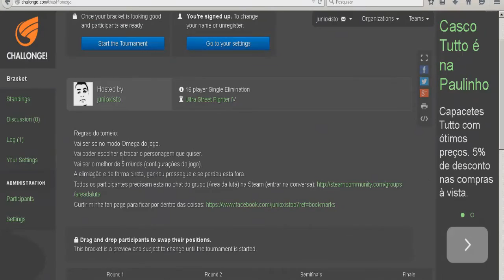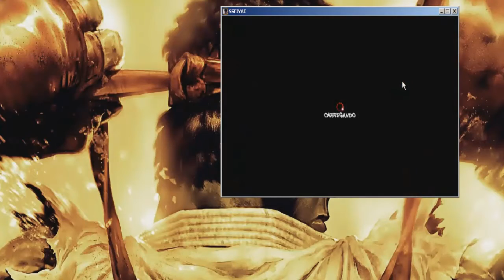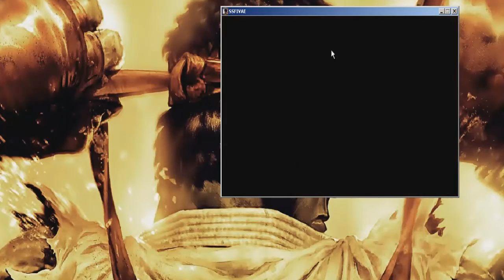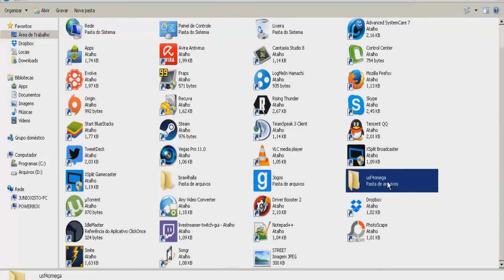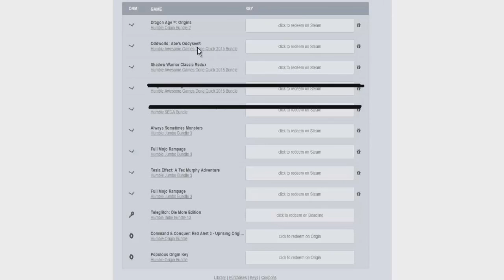Ω Torneio Huero de Ultra Street Fighter IV no modo Omega Ω: Como vai funcionar e sorteio dos nomes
Iai galera blz?, bom nesse video vou deixar o tempo de cada coisa que falei no video logo abaixo. E eu queria agradecer ao GT Inferno por doar alguns gifts na Steam e Origin, para dar como a premiação do torneio, porque ate antes disso, não iria ter a premiação. E lembrando que a ordem das lutas agora na tabela ja esta valida, e a partir da semana que vem, vou começar a chamar os participantes para gravar as lutas do torneio. Então vai treinando aos poucos ate antes de ser chamado para luta, para depois não ter choro. E peço a todos que estão participando do torneio, colocarem foto no seu perfil do Challonge, para fazer isso e so logar na sua conta, clicar no seu nick e depois em settings.

Tempo de cada coisa que mencionei no video:

Como vai funcionar: 0:30
As confugrações do jogo: 4:02
Sobre a escolha de personagem: 5:42
Sorteio das lutas: 8:15
Sobre a premiação: 9:37